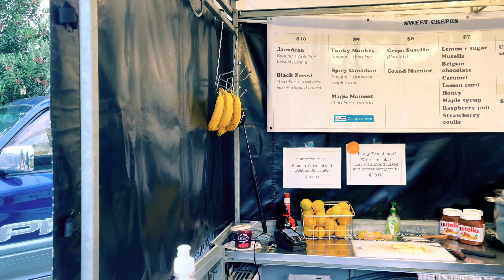Vlog #36 // Wellington's Sunday Market // Allaboutmaku